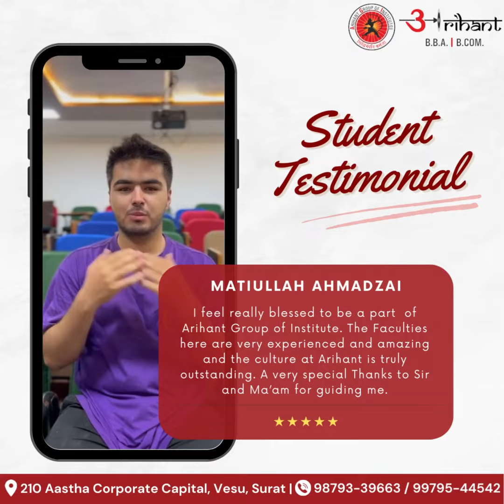Testimonial - Matiullah Ahmadzai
Arihant Institute: Where excellence meets opportunity. Thrilled to share another success story!!!
Or
210, Aastha Corporate Capital, Nr. VIP Plaza, VIP Road, Vesu, Surat.